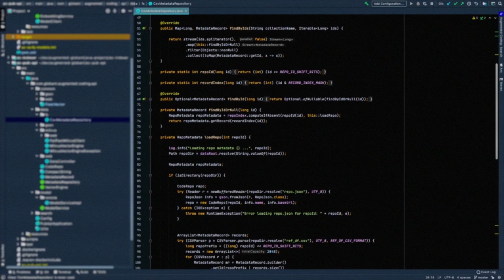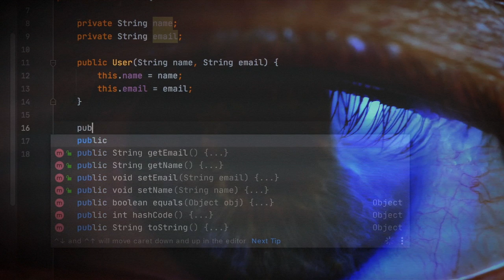Augmented Coding: Globant's tool to unleash code collaboration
Globant presents a solution that transforms the present and the future of coding, a tool that helps developers code faster and with fewer errors.

Augmented Coding enables developers to unleash their potential, aids them so they can become more productive, and empowers them through a newfound autonomy.

Developers won’t have to waste time on onboardings, ramp-up processes, or training. No more fighting against legacy code.

It’s time to write code like never before and unleash great code collaboration stories.